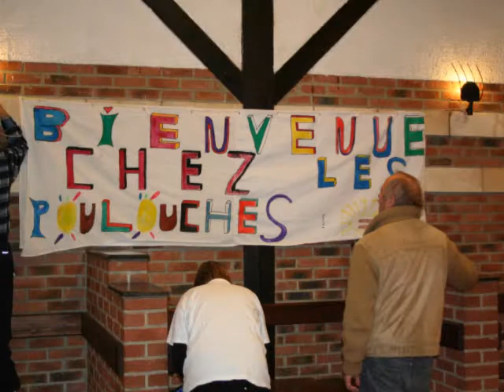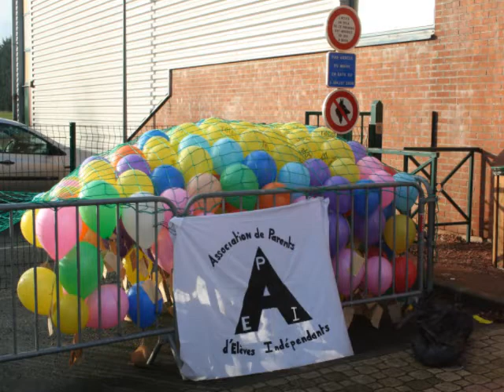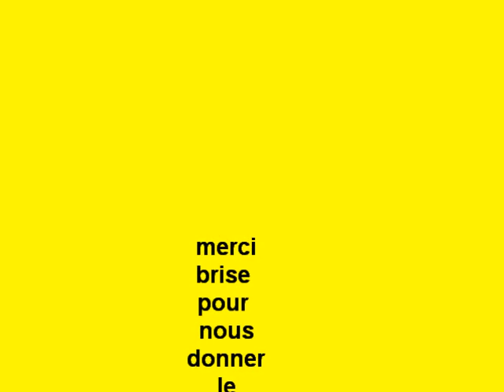telethon allouagne 2008